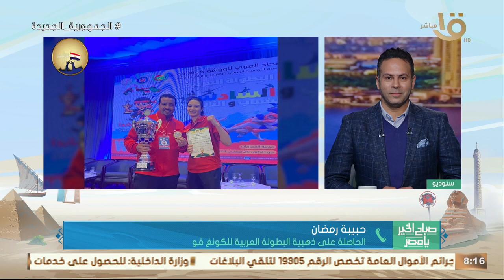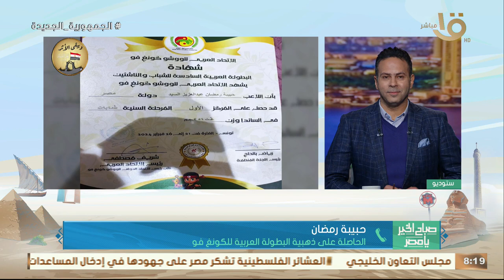مصر حصدت المركز الأول وكأس البطولة العربية للكونغ فو بتونس.. الحاصلة على الذهبية تكشف الكواليس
صباح الخير يا مصر | مصر حصدت المركز الأول وكأس البطولة العربية للكونغ فو بتونس.. حبيبة رمضان الحاصلة على الذهبية تكشف الكواليس